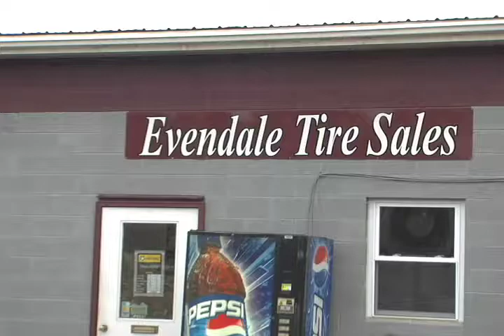EVENspot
Tony G spot for Evendale Tire